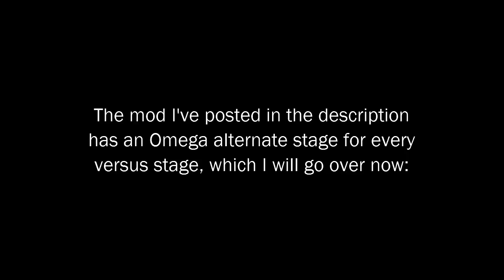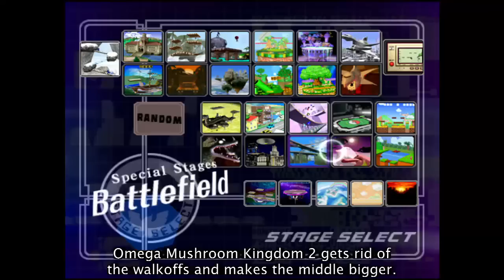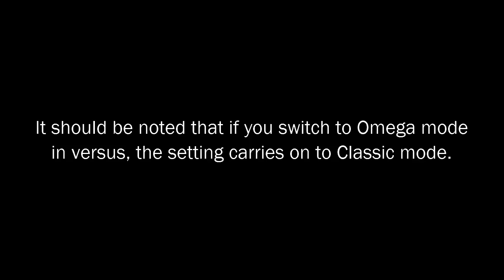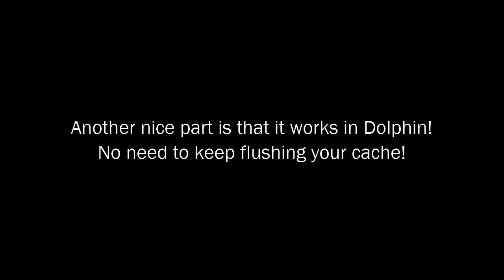Alpha/Omega Stage Toggle Mod (for SSBM v1.2)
You will need xdelta patching software to use this.
This xdelta patch is meant to be patched on top of SSBM 1.2, NOT any other version.

This mod lets you toggle Omega variants of all of the stages.